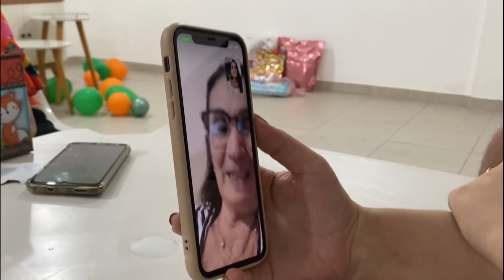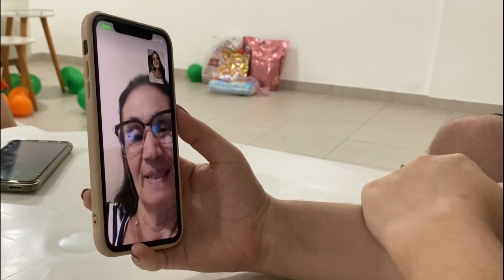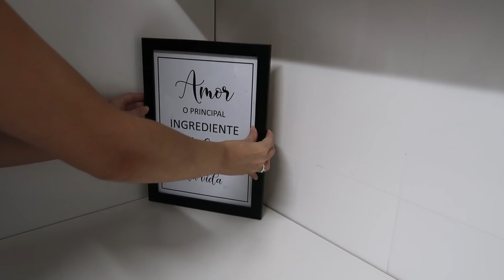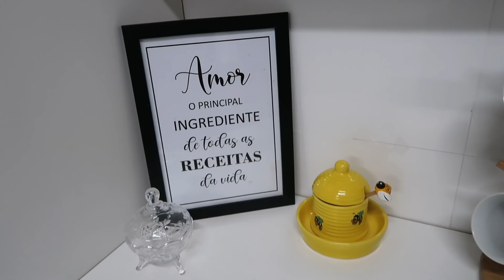CHÁ REVELAÇÃO | REFORMA | LIMPEZA | ORGANIZAÇÃO E MAIS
Art Pixel personalizados

RECADO IMPORTANTE
✔Comente
 ✔ Compartilhe

“Não prosperará nenhuma arma forjada contra ti; e toda língua que se levantar contra ti em juízo, tu a condenarás “🙏